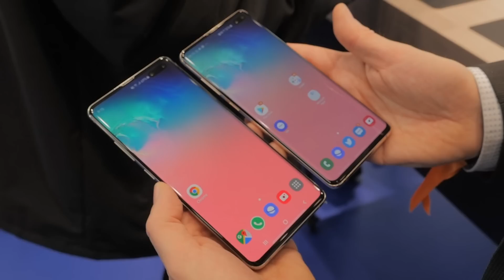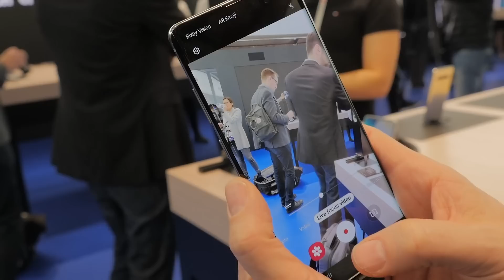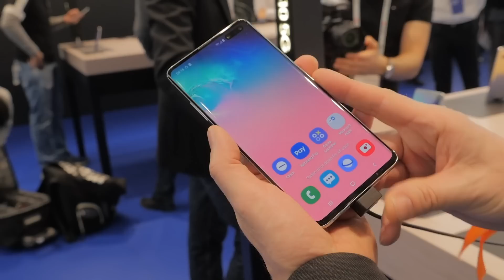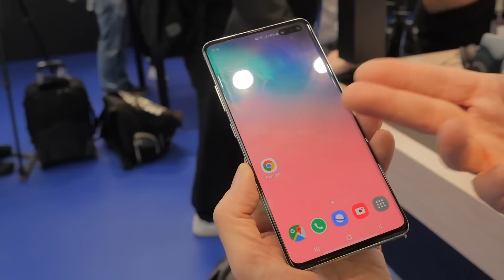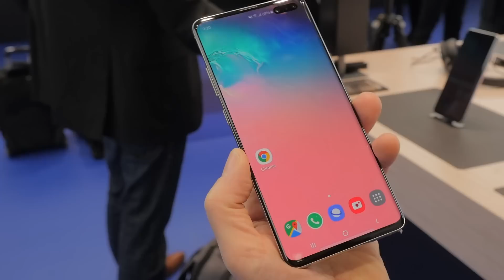Samsung Galaxy S10 5G im First Look: Viertes S10-Modell auf dem MWC!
Samsung hat kürzlich erst drei S10-Modelle vorgestellt. COMPUTER BILD hat auf dem Mobile World Congress 2019 noch ein viertes Modell entdeckt. Was das kann, sehen Sie hier! Noch mehr Infos